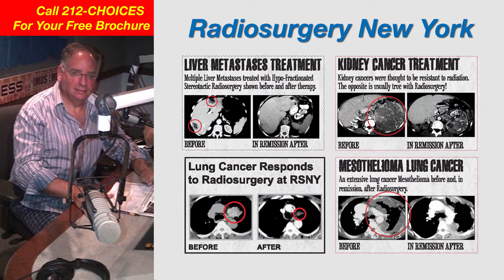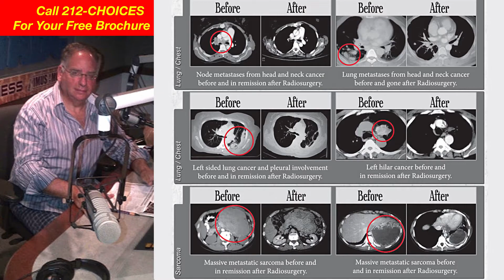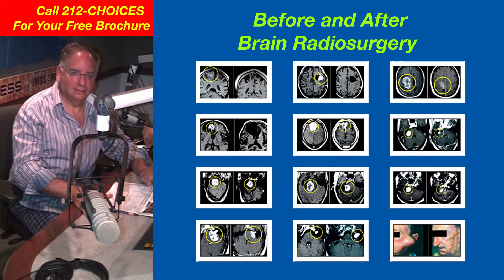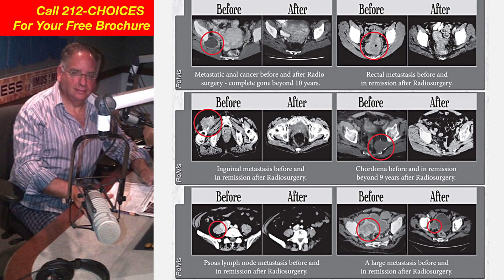Dr. Gil Lederman's Radiosurgery Show! Podcast 23 Part THREE